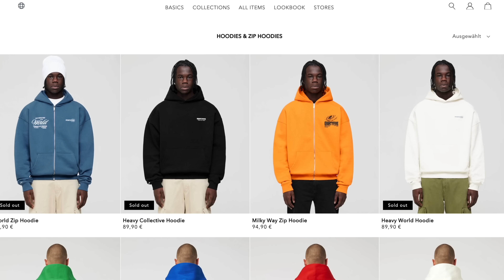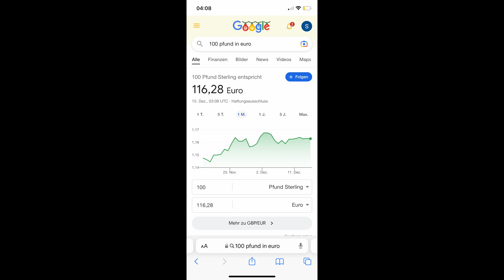UNFASSBAR😍 |Die BESTEN HOODIES für den WINTER pt II 🤯❄️ | Senad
Falls ihr mich unterstützen wollt zeigt mir das gerne mit einem Like und einem Abo💫

1. Abboniere meinen Youtube Kanal

3. Kommtiere das Video mit deinem Instagram @ und deiner Wunschgröße
( bsp : @tim1210, Schuhgröße 42)

( 1x AirForce, 1x NewBalance 550 )

Viel Glück an alle Teilnehmer 🍀
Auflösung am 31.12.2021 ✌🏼